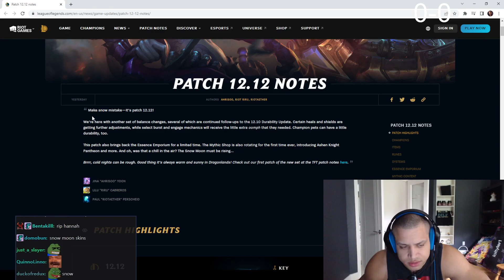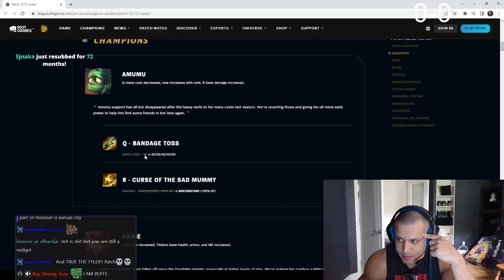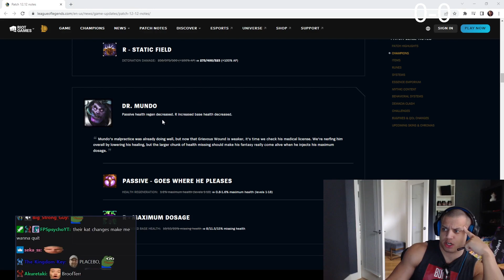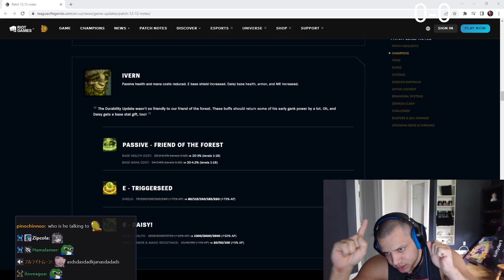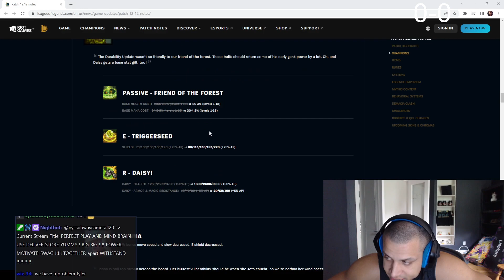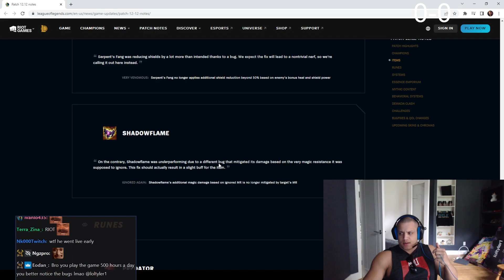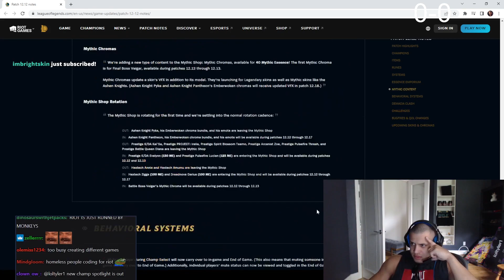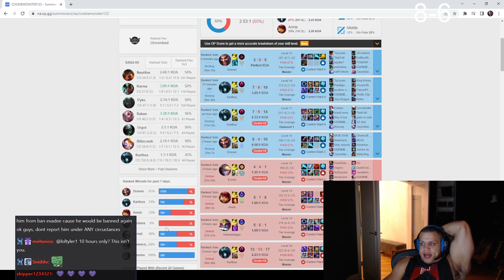TYLER1: PATCH DAY 12.12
00:00 intro
08:52 patch note
20:49 annie mid
25:32 draven ad
30:07 karthus bot
34:24 outro